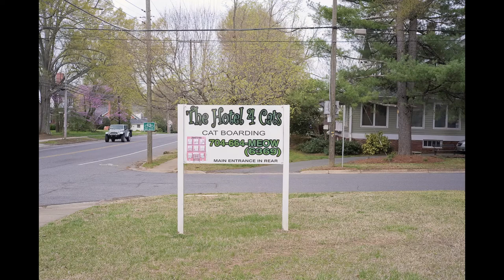Tour The Hotel 4 Cats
Cat Boarding Statesville NC has NEVER been better ='.'=  Watch our video to witness the BEST in "Cat Only" boarding, Sorry Dogs, Cats Only!